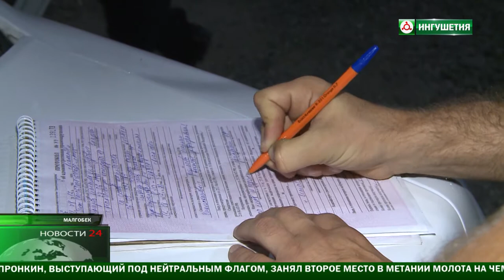Борьба с нетрезвыми автолюбителями .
В Малгобеке , сотрудники ГАИ , провели рейд . Выявляли нетрезвых водителей , итог - пополнение в СИЗО . Кроме того , обращали внимание и на другие нарушения ПДД .